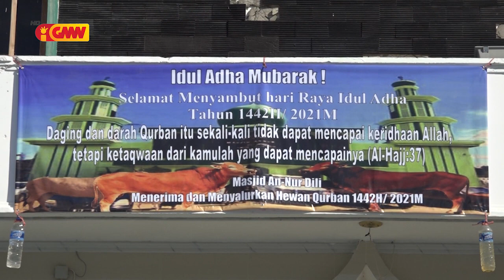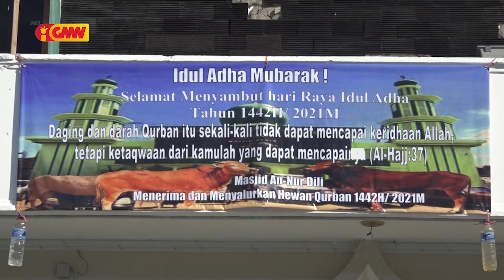Francisco Guterres Lú Olo no Eis Primeiru Ministru Mari Bin Amude Alkatiri apoia karau ba komunidade